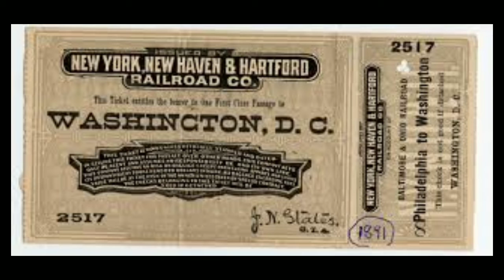A funny incident of Albert Einstein.